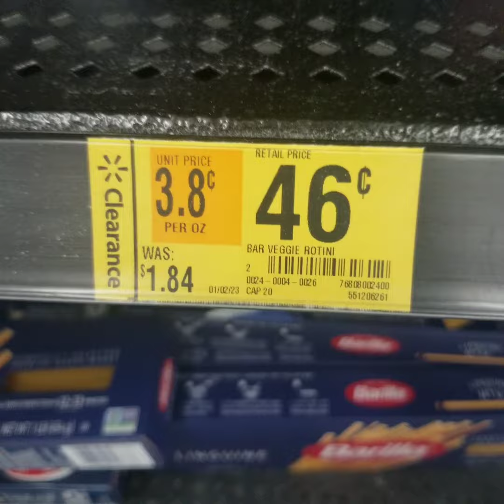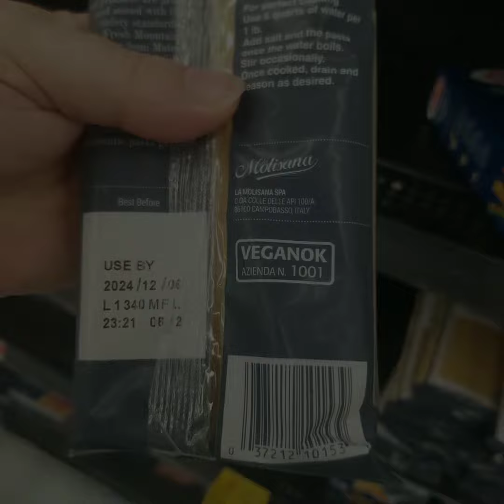Walmart food and fabric clearance